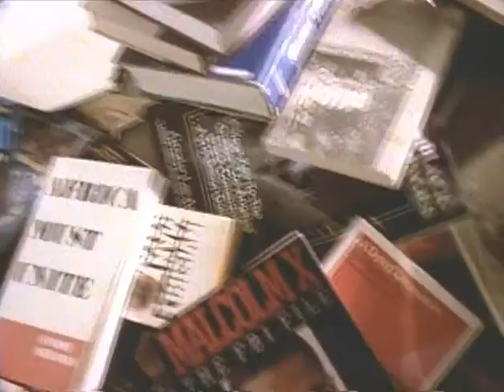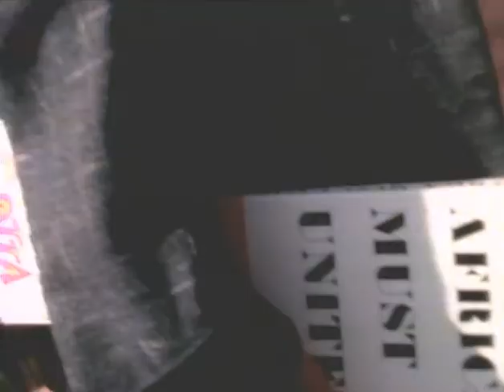Da Lench Mob - Freedom Got An A.K (Official Video)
Da Lench Mob - Freedom Got An A.K (Full Official Video)